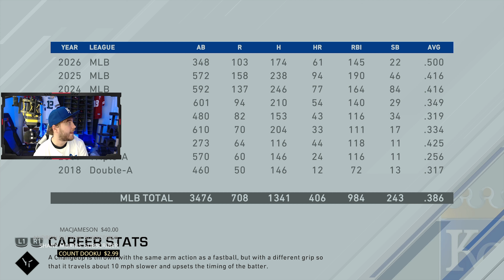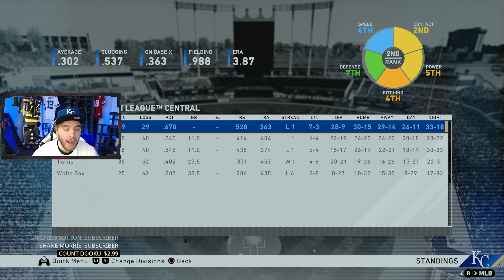MLB The Show 20 RTTS Continued Part 123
MLB The Show 20 is a baseball video game by SIE San Diego Studio and published by Sony Interactive Entertainment, based on Major League Baseball (MLB). The fifteenth entry of the MLB: The Show franchise, it was officially released on March 17, but customers that digitally pre-ordered the game were given an early release on March 13. Chicago Cubs infielder Javier Báez is featured as the cover star.

For the first time ever, Minor League Baseball players are fully licensed and have their names and likenesses featured in the game. In previous versions of the game, Minor League players were not licensed and were replaced with generic players. As well, the team and logo editor that were previously exclusive to Diamond Dynasty were brought over to the game's Franchise mode.

Matt Vasgersian, Mark DeRosa & Dan Plesac return as play-by-play commentators; Heidi Watney returns as sideline reporter and Alex Miniak returns as public address commentator.